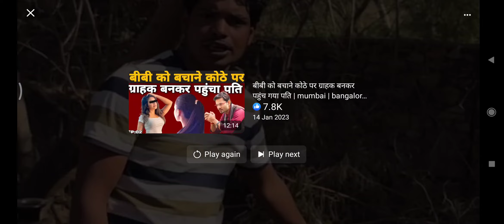कितना प्राचीन है भबिष्य मे ये चिजे गायब हो जाएँगी*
ये देखो कितना प्राचीन है और अपनी सभ्यता को अब उजागर कर रहेvideo on you tube|shorts
मात्र 1घंटे मे shorts viral 🔥| how to viral short video on you tube| hog...
riyal kamai
maheshprtap82.
shorts
riyal kamaiWelcome to this series of videos on how YouTube's Search and Discovery system works. In this first instalment, we talk about how our 'algorithm' follows the audience.
WATCH THE NEXT VIDEO:     • How YouTube Search Works  ​

With over 400 hours of video uploaded every minute, that can be a challenge. YouTube's recommendation systems provide a real-time feedback loop to cater to each viewer and their varying interests. It learns from over 80 billion bits of feedback from the audience, daily, to understand how to serve the right videos to the right viewers at the right time.

Creators often ask, 'What kind of videos does the algorithm like most?' Our systems have no opinion about what type of video you make, and doesn't favour any particular format. Rather, it tries its best to follow the audience by paying attention to things like:

• what they watch
• what they don't watch
• how much time they spend watching
• likes and dislikes
• 'not interested' feedback

Instead of worrying about what the algorithm likes, it's better to focus on what your audience likes instead. If you do that and people watch, the algorithm will follow. So, which videos do they enjoy most? How often do they like to watch your channel? Check your YouTube Analytics to answer these questions.

Whether you're pursuing a passion or a business, we strive to give every video a chance to reach its potential audience. However, we realise that YouTube has a lot of features, and it can be easy to get confused. Keep watching to learn about six key places where your videos appear, and what you can do to improve your chances for success: Search, Suggested Videos, Home, Trending, Subscriptions and Notifications, in no particular order.

Level up your YouTube skills with CreatorAcademy lessons: